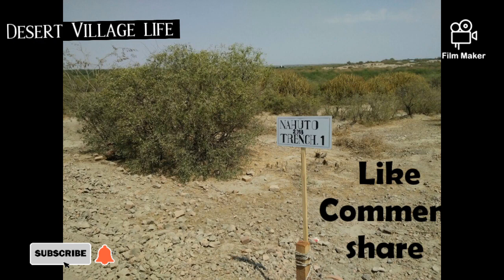| Archaeological remains of Nohto | نوہٹو کے قدیم آثار| Desert Village life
نوہٹو کے  آثار قدیمہ کا مکمل احوال نئے انکشافات پہ مبنی یہ وڈیو لازمی دیکھیں
Attached to the Thar Desert | Archaeological remains of Nohto